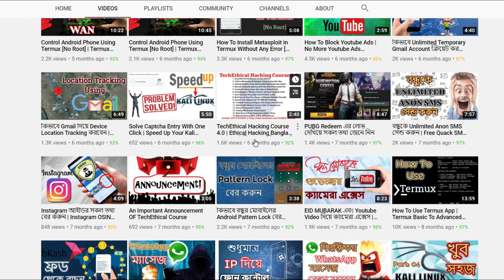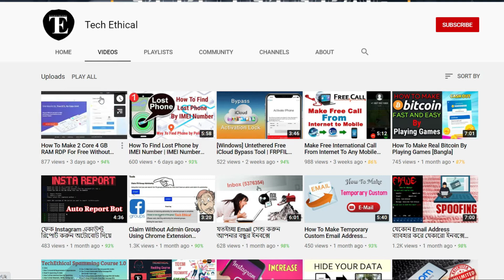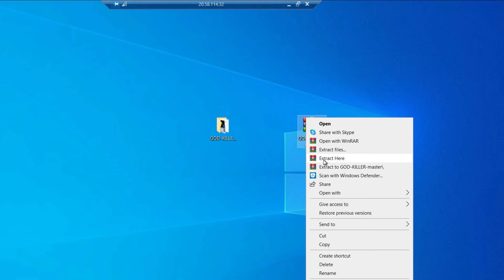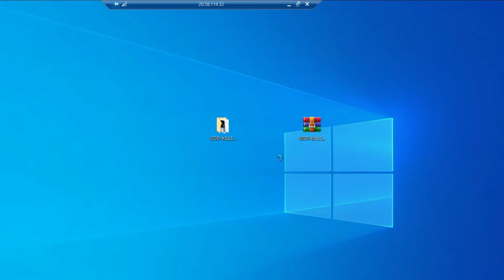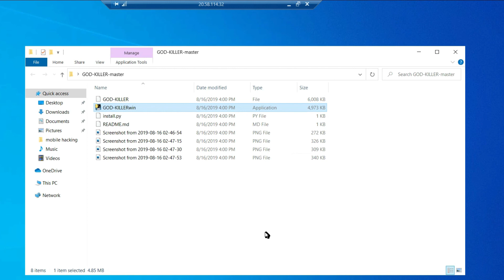Send Customize Free SMS To Any Number Worldwide by Windows [Bangla]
Do you want to send free SMS to any number? Do you want to send customize free SMS to any number worldwide? Do you want to send custom SMS to any number worldwide? Yes, it is possible to send free SMS to any number and you can also send custom SMS worldwide by using your windows computer. So, Watch this Bangla video to know more and and do

🔊 Our Ethical Hacking Course Links;